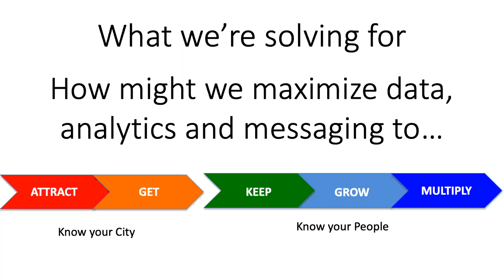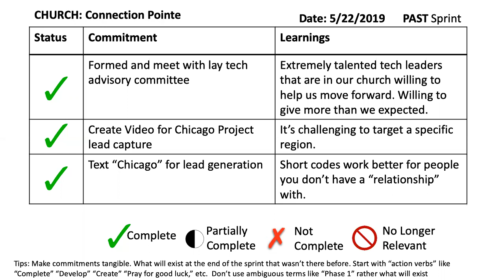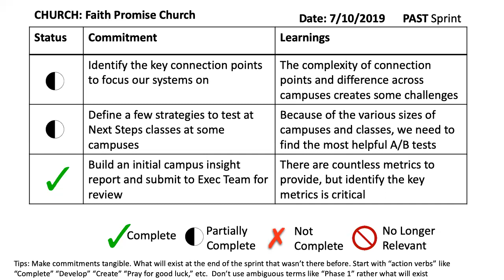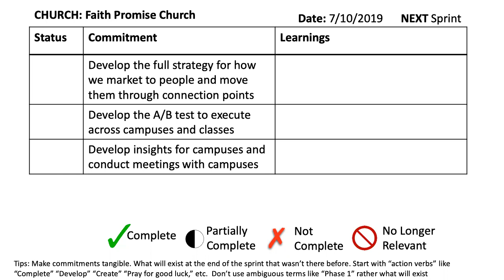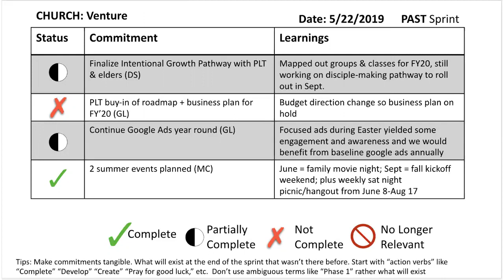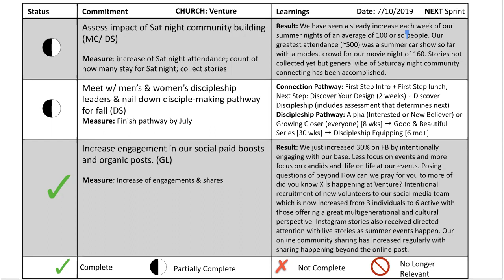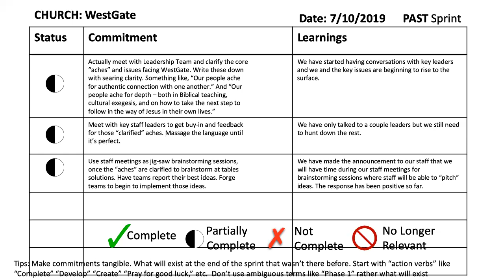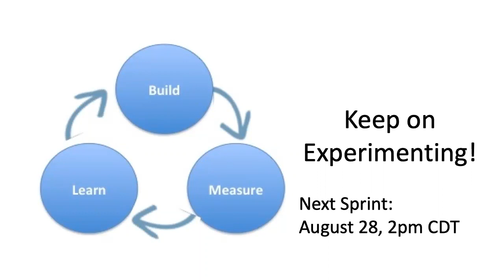Engagement Accelerator Group 3 Sprint Call 20190710